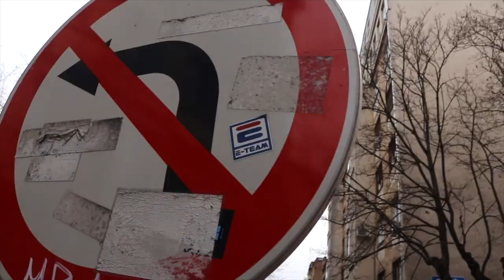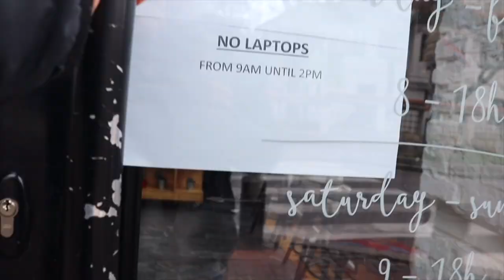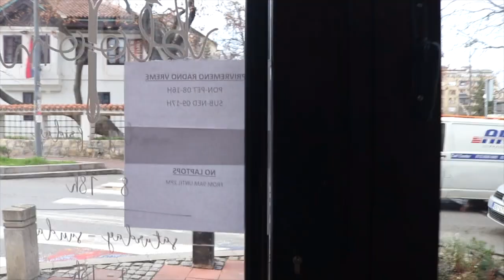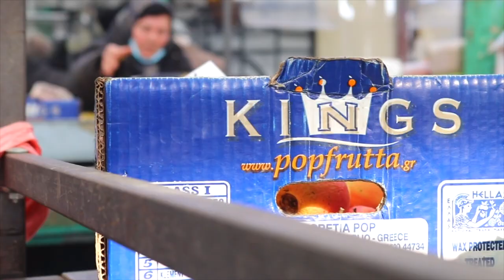SERBIAN'S Are So HONEST! Crazy CHEAP Outdoor MARKET Tour | BELGRADE, Serbia!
Check out @AJA.APARTMENTS (Iris's home)

And if you liked this video, please leave a huge thumbs up! It helps us MASSIVELY xx